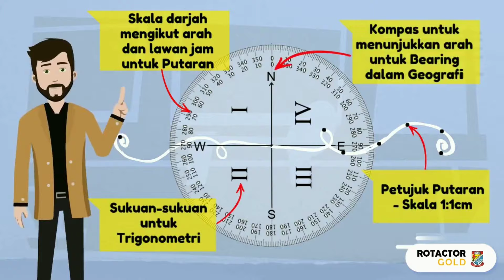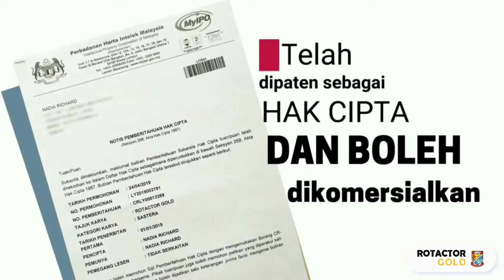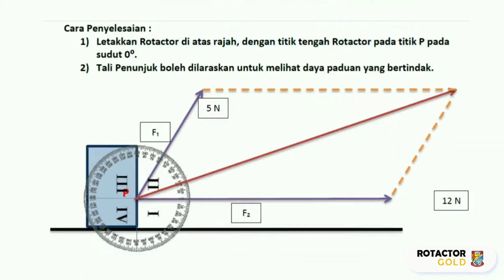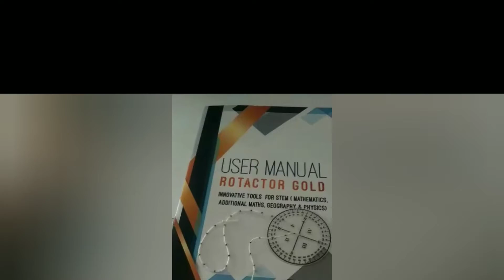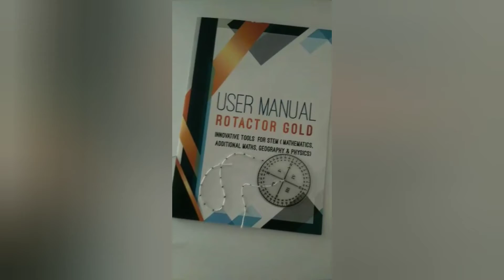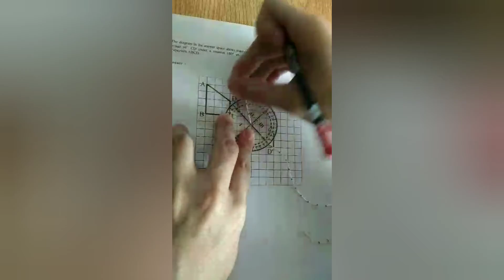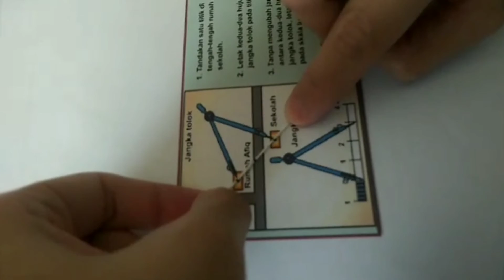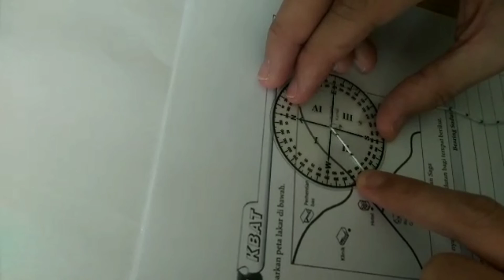Rotactor Gold (STEM Innovation)